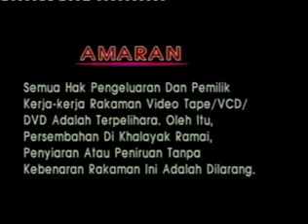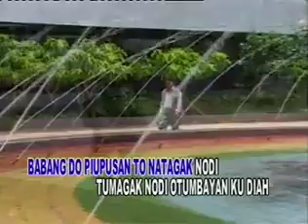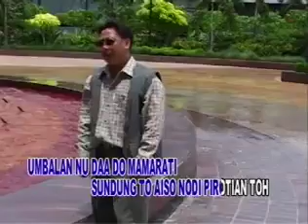Noromuk piginawaan (karaoke) George lian